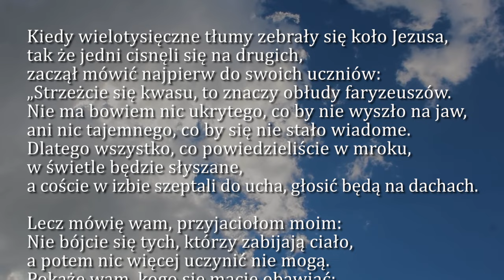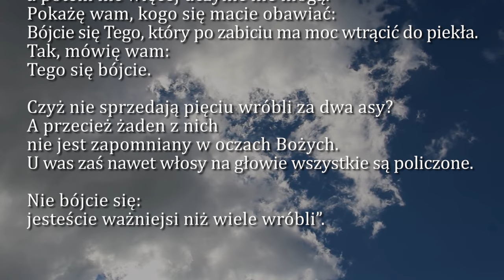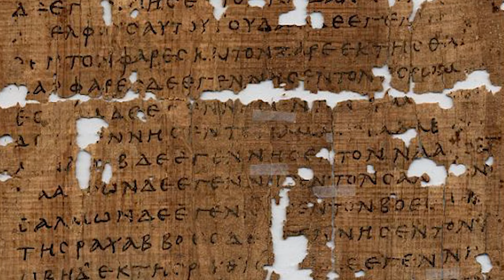Dobra Nowina na dziś | 20 października - św. Jana Kantego, prezbitera